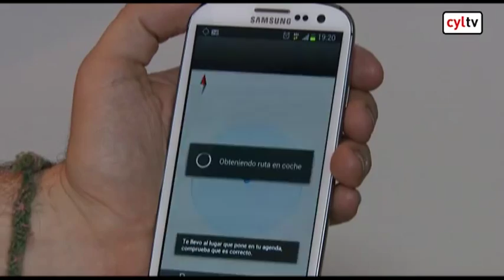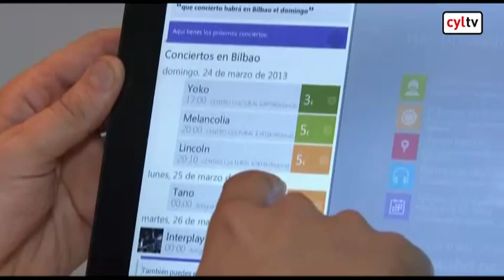Nosotros le hablamos, y Sherpa responde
| Sherpa es una aplicación creada en España y que ya se ha convertido en el primer asistente virtual en habla hispana. Busca todo lo que necesitemos y también es capaz de gestionar nuestra agenda.

Un asistente personal para ayudarte en lo que necesites. Es la misión de este pequeño personaje llamado Sherpa, y que nos ayuda a través de la voz a realizar tareas y encontrar información.

Este joven emprendedor vasco es el creador de la aplicación, que se ha convertido ya en la primera en asistentes de voz en lengua hispana. Desde octubre ha sido descargada por más de 400.000 usuarios, y estos días lanza una nueva versión mejorada.

Sirve para anotar avisos y alarmas en la agenda también responde a preguntas buscando en Internet, publica mensajes en nuestro Twitter o Facebook, e incluso permite que podamos escuchar la canción que deseemos en el momento en el que queramos.

Esta aplicación dará el salto a Estados Unidos en los próximos meses. Tecnología española que está triunfando en todo el mundo haciendo realidad una idea sencilla de formular pero no tan fácil de conseguir que el Sherpa pueda ayudarte en todo lo que necesites.